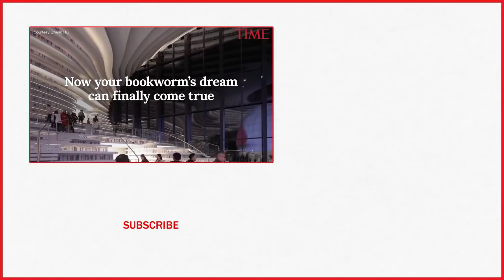Take A Peek Into China’s Futuristic—And Controversial—New 1.2 Million-Book Library | TIME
China opened the doors of its new, futuristic library earlier this month. The Tianjin Binhai Library, located just outside Beijing, features a luminous spherical atrium with bookshelves lining the walls, from floor to ceiling.